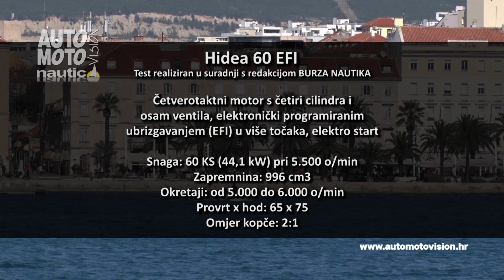Poseidon Blu Water 170 (II dio)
Iako na prvi pogled kokpit brodice duge nepunih 5 metara izgleda veoma jednostavan, ima dosta detalja  koje treba spomenuti.